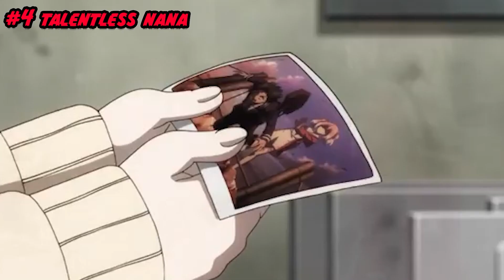TOP TEN HORROR ANIME 2022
top ten horror anime of 2022- hope you enjoy this halloween special!